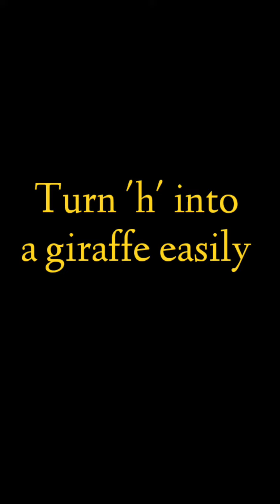h into giraffe making easily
Turn h into giraffe easily and simply. this video shows how to draw giraffe easily